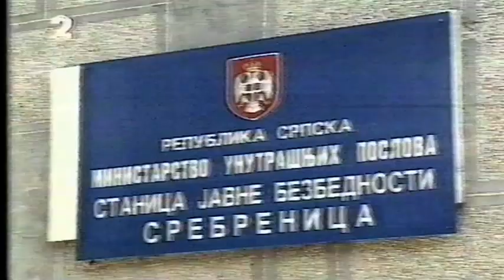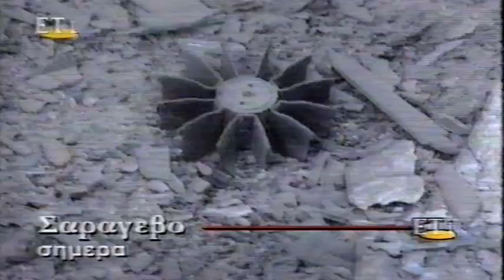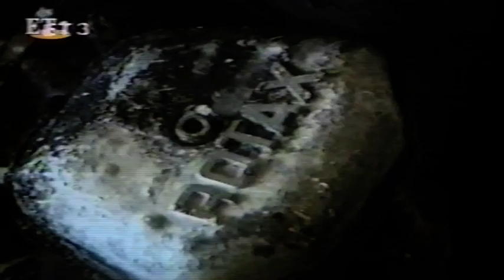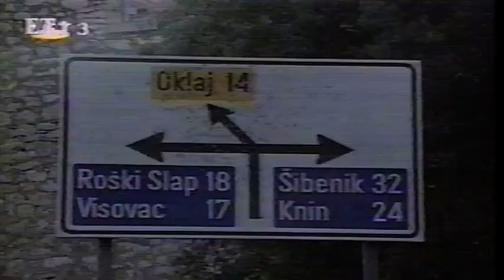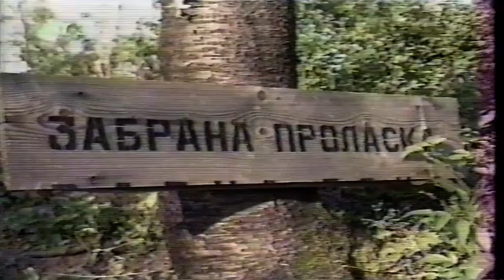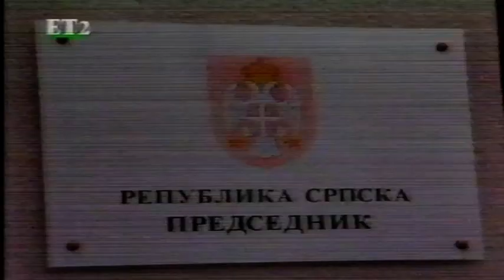1995-07-23 εως 30 Πόλεμος στην Βοσνία - Τρέχουσα Πολιτικ.Επικαιρότητα.2ο